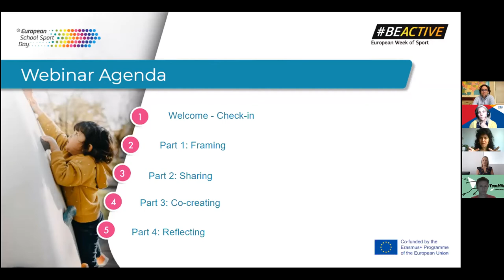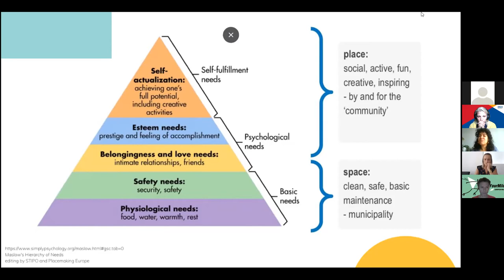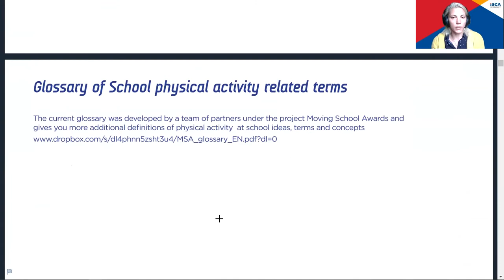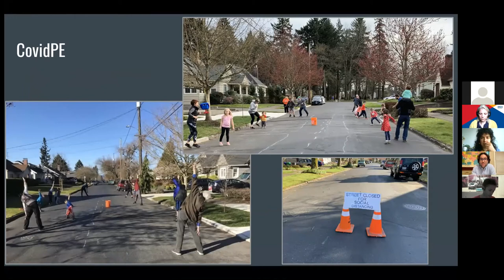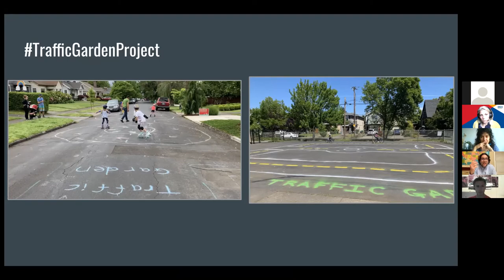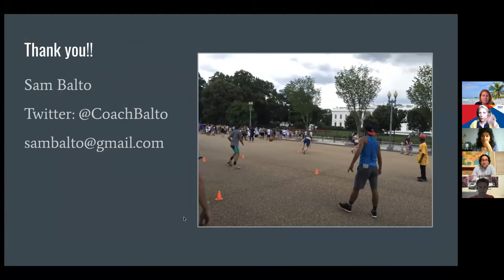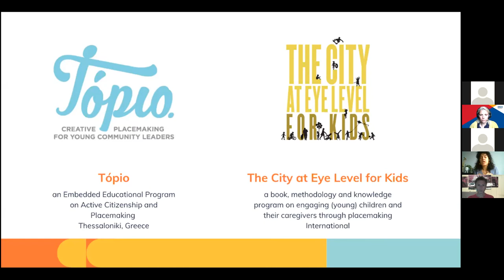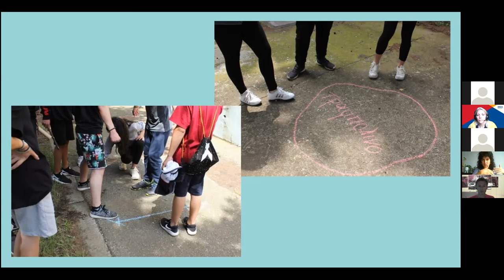Movement Spaces Schools webinar for European School Sport Day 2021